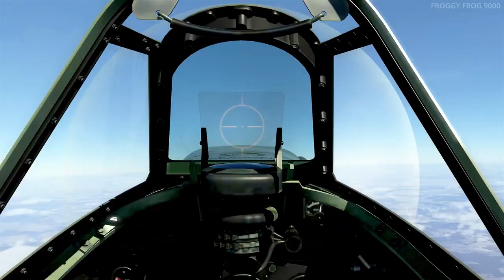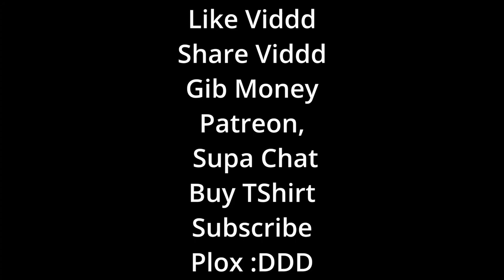Spitfire IX 150 octane, Ace In A Flight (IL 2 Bodenplatte)